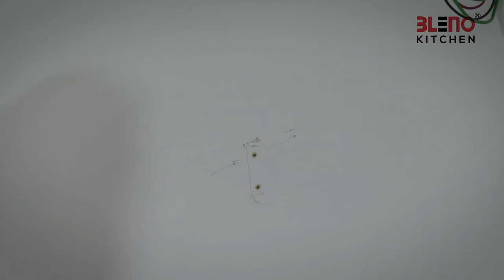BLENO KITCHEN POLE SYSTEM INSTALLATION STEPS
Please allow us to show you the professional install procedure of the BLENO POLE SYSTEM.
Just spend a few minutes and you will know how the team works on the installing steps